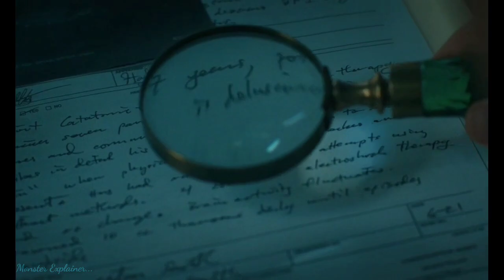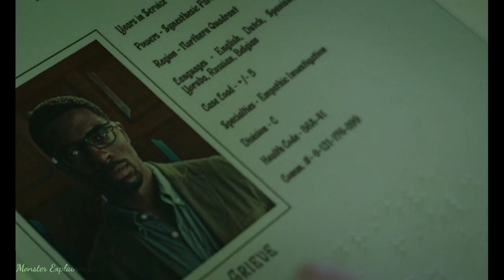Rohan must choose who to trust and faces dire bhu.